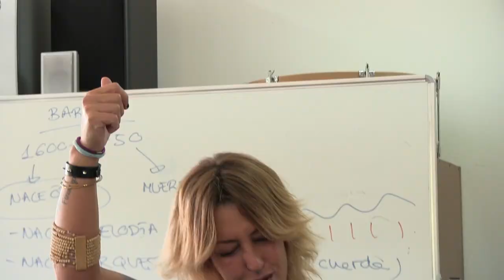Curar y cantar en el H. de Parapléjicos de Toledo 2018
El pasado 21 de junio, coincidiendo con el día de la música, estudiantes de dos institutos de Toledo y Coslada cantaron junto a El Kanka en el Hospital de Parapléjicos de Toledo.

Esta actuación ponía el broche final al proyecto de aprendizaje servicio, Curar y cantar que pretende llevar la solidaridad y el voluntariado a las aulas.